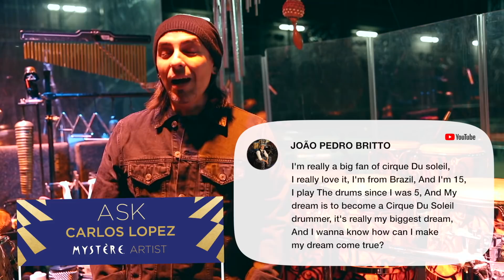Ask us Anything Plus Exclusive Dorm Tour! | Episode #4 | AskCirque | Cirque du Soleil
Have a question for anyone at Cirque du Soleil? Go ahead, ask us anything!

ASK CIRQUE! is a BRAND NEW SERIES that will take you backstage and behind the scenes of all of our Cirque du Soleil shows.  However, this is different from all of our other behind the scenes videos - because YOU, the audience, rules the show!  What questions have you always wanted answered?  Now is your chance! What are you waiting for?  We are ready to answer!

Here's the team from Episode 4:
1. Esi Acquai-Harrison – TOTEM artist
2. Yves Sherrif – Cirque du Soleil Talent Scout
3. Daxter Curtis – The Beatles LOVE artist
4. Elena Suarez – VOLTA artist
5. Xavier Brossard-Ménard – Cirque du Soleil Talent Scout
6. Eric Fool Koller – LUZIA artist
7. Adria Rodriguez – JOYA artist
8. Alix Croop – Amaluna artist
9. Carlos Lopez – Mystere artist
10. Lois Giorgi – Sep7imo Dia artist